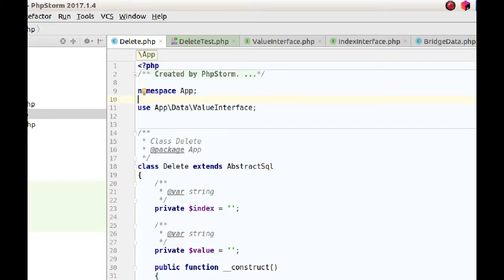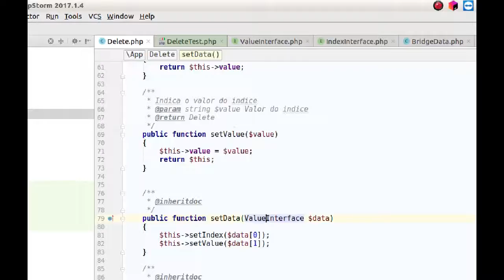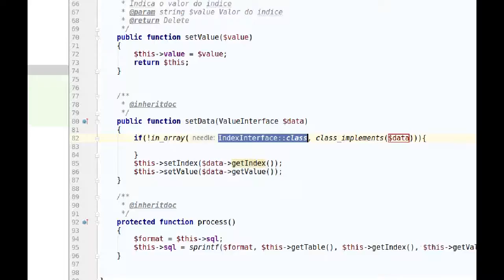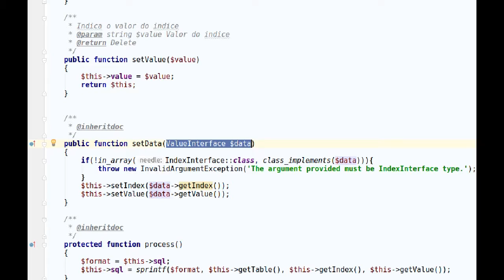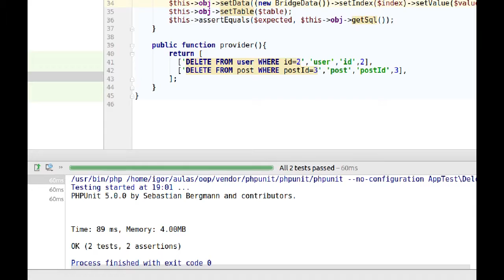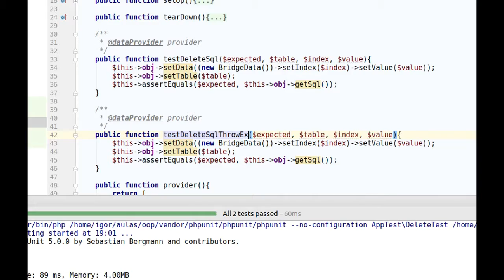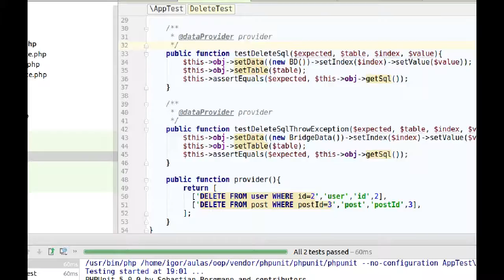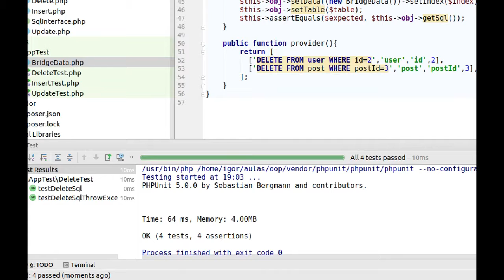Compilando boas práticas de OO em PHP - 8. Aplicando o padrão Bridge no Delete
Nesta série abordarei as boas práticas de OO e como aplicá-las no OO em PHP. Em breve colocarei o repositório do código na descrição do vídeo. Repo